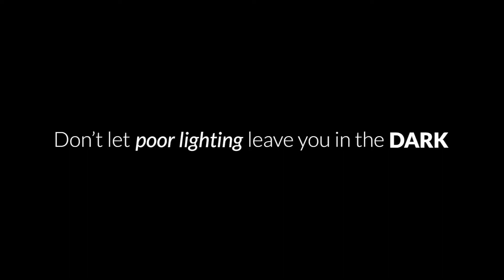Kitchen Magic Under Cabinet Lighting